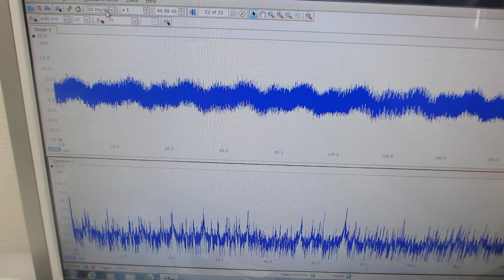非線形振動現象をコントロールする超音波制御システム（超音波システム研究所）